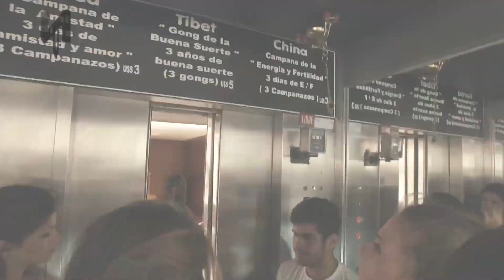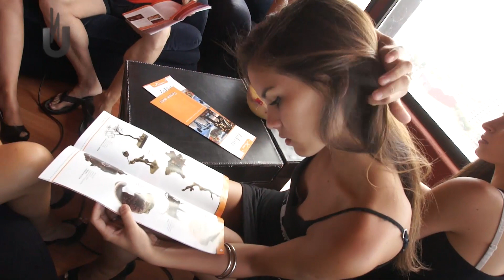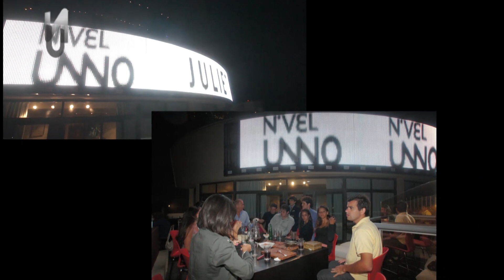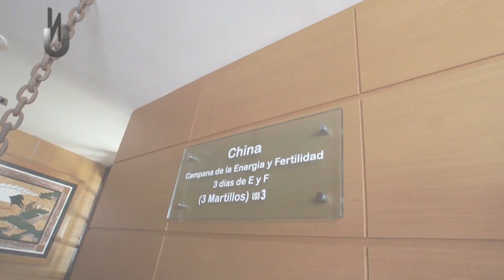NIVEL UNNO - ROQUE PE 03-03-12.mp4